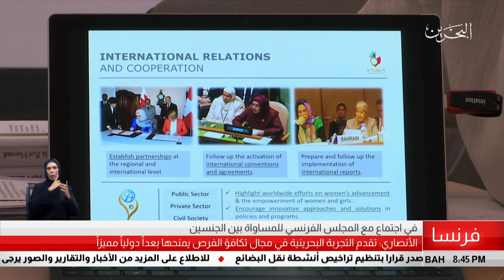البحرين مركز الأخبار : الأمين العام لمجلس المرأة تعقد أجتماع مع المجلس الفرنسي للمساواة بين الجنسين